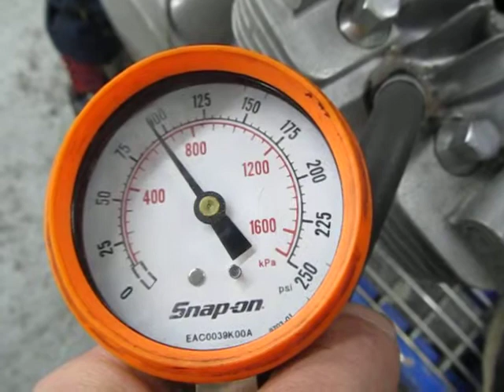1977-1979 KAWASAKI KZ650B MOTOR FOR SALE ONE BAY